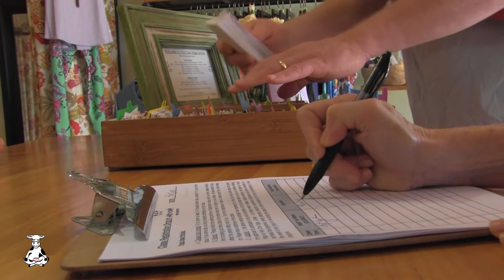Welcome to Holy Cow Yoga